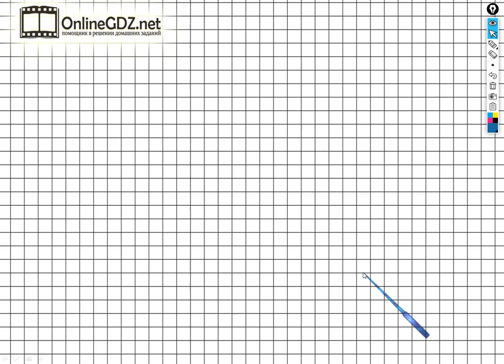Страница 28 Задание №2 - ГДЗ по Математике 1 класс Моро Рабочая тетрадь 2 часть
Чтобы выполнить задание №2 на странице 28  для этого необходимо уметь выполнять сложение и вычитание чисел в пределах 20. Вы можете выполнить это задание менее чем за 1 минуту, если посмотрите наше видео.